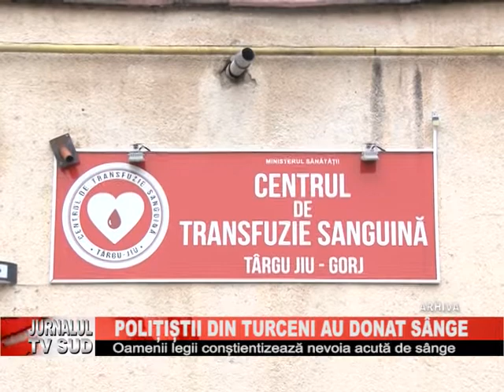Politistii din Turceni au donat sange